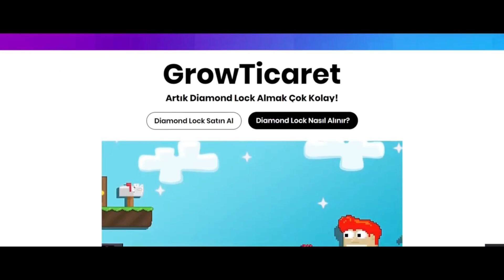BİR NOOB, NOOBU SCAMLER Mİ? *scamlendim* - GrowTopia Türkçe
► Merhaba ben Nihat! Umarım videolarımı izlerken eğlenmişsinizdir.
✦ Videolarımın devamı için lütfen Like atmayı unutmayın!

✦ Ana Dünyamız : NİHATONLİNE

► Kanalımda bulabileceğiniz videolara gelecek olursak Growtopia Türkçe / Growtopia Wl Kasma Taktikleri / Growtopia Nedir / Growtopia Yeni Güncelleme Growtopia Türkiye / Growtopia Nasıl Pro /Zengin Olunur / Growtopia Komik Anlar/ Growtopia Profit Türkçe / Growtopia Donate Videosu / Growtopia Nasıl Oynanır Ve Benzeri Growtopia İle İlgili Türkçe Videolar kanalımda bulunmaktadır.

🔔 Çan işaretine tıklayıp bildirimleri açmayı unutma.